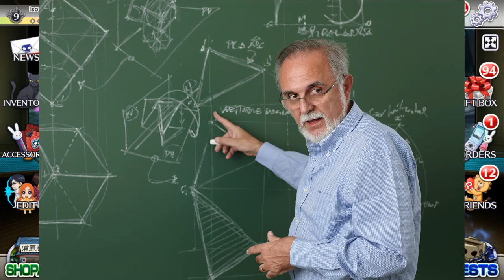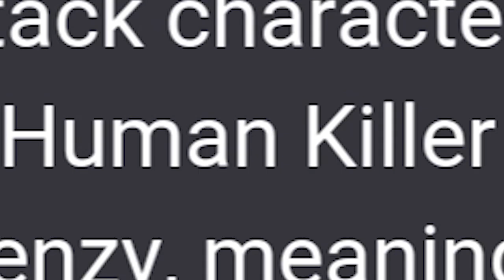Mid Month Banner & Resurrection Characters / Bleach: Brave Souls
An angry blade of grass speaks his mind about the new resurrection characters, but gets interrupted by a breaking news segment about the new mid month banner. This doesn't stop him however, from exposing his heinous arch-nemesis KLab and their atrocious actions.

Isotope discusses the new bleach brave souls news about the mid month banner and the new resurrection characters.